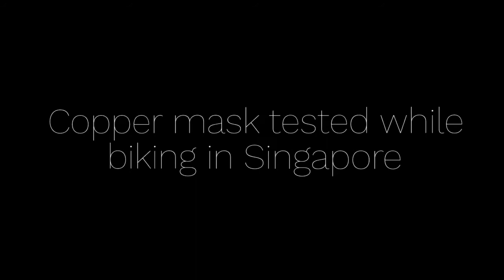How Is Copper Mask For Biking? | Folding Bike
Here's one of our weekly rides where we get to test the copper mask.

How Is Copper Mask For Biking? It is breathable, and highly recommended for bikers/cyclists like us.

PS. We went to Ang Mo Kio Bishan Park, Singapore and I used my Phoenix folding bike

Abum c",) \m/

🎥 WHAT I FILM WITH:
Camera: Samsung Note 10plus
Editor: Relive

'Cause I'm bored in the house and I'm in the house bored. hehe